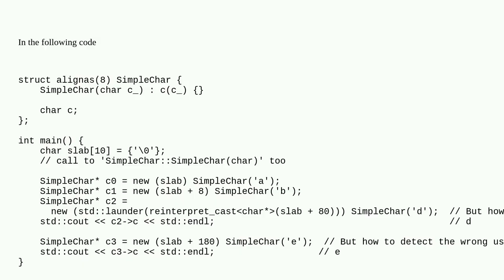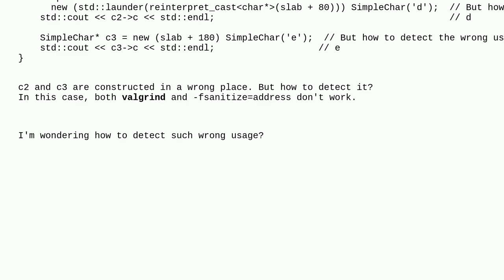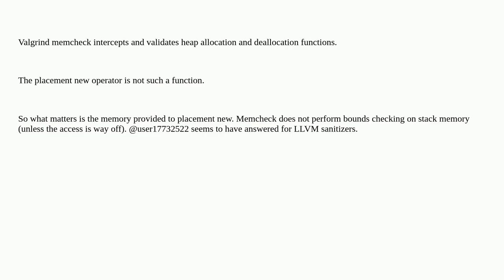How to check out-of-range when using placement new operator?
A special thanks goes out to the community

  c++17 placement-new c++ valgrind